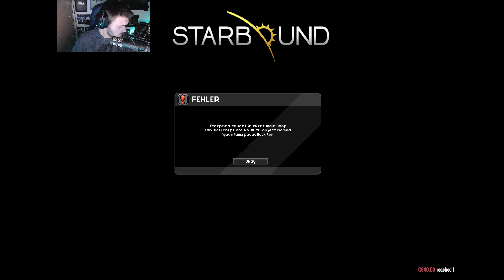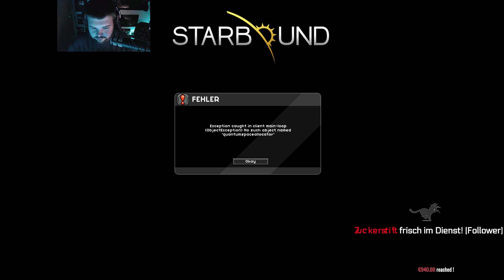STARBOUND 🌠 S04E90 • GELDREGEN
STARBOUND 🌠 LET'S PLAY mit TOBINATOR & GRONKH